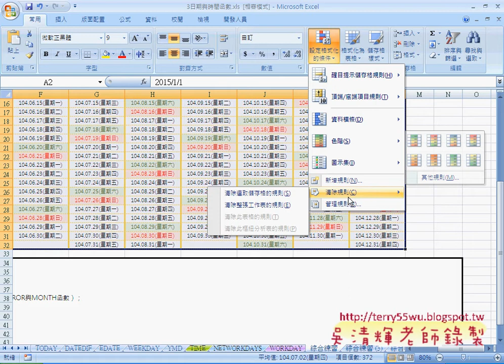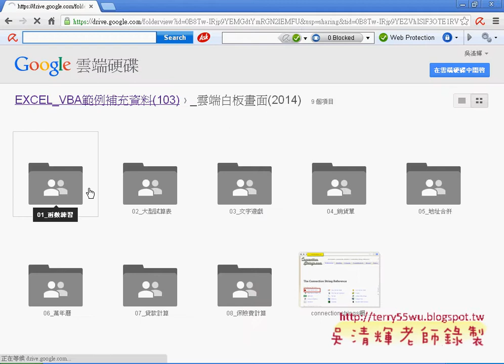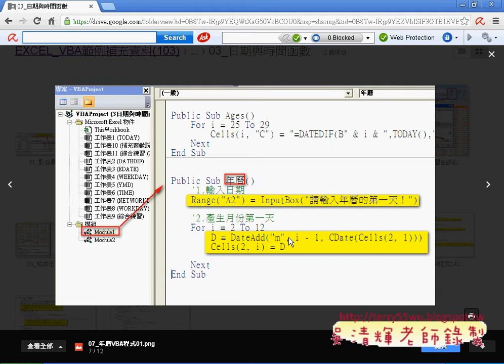教您學會年曆重點複習自強EXCEL VBA 吳老師